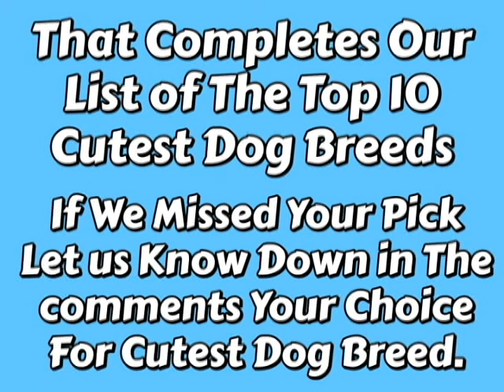Top 10 Cutest Dog Breeds From Cute to Cutest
Discover the top 10 cutest dog breeds, ranked from cute to cutest! In this video, we explore the adorable Pembroke Welsh Corgi, Dachshund, French Bulldog, Cavalier King Charles Spaniel, Shih Tzu, Yorkshire Terrier, Pomeranian, Pug, Maltese, and the fluffiest of them all, the Bichon Frise. Learn about their history, what makes them so cute, and why they are such great pets. Perfect for dog lovers and anyone looking for a cute and cuddly companion!
Time Stamps
00:00 Introduction
00:43 Pembroke Welsh Corgi
01:44 Dachshund
02:41 French Bulldog
03:32 Cavalier King Charles Spaniel
04:24 Shih Tzu
05:13 Yorkshire Terrier
06:06 Pomeranian
06:59 Pug
07:58 Maltese
09:04 Bichon Frise
10:10 Conclusion
Highlights
Discover the unique charm of the Pembroke Welsh Corgi's short legs and expressive face.
Learn why the Dachshund's playful personality and unique shape make them a beloved breed.
Find out why French Bulldogs are adored for their bat-like ears and friendly nature.
Explore the elegant beauty and gentle temperament of the Cavalier King Charles Spaniel.
Get to know the cheerful Shih Tzu and their regal history.
Understand why the Yorkshire Terrier's small size and big personality make them a popular choice.
Admire the fluffy coat and vivacious spirit of the Pomeranian.
Fall in love with the Pug's wrinkled face and comical antics.
See why the Maltese's elegant appearance and loving nature make them perfect lap dogs.
Discover the ultimate in cuteness with the Bichon Frise, known for their fluffy coats and joyful expressions.